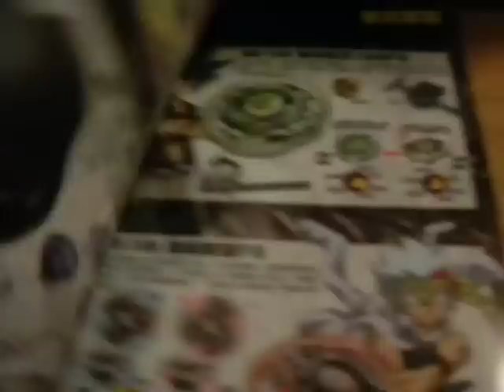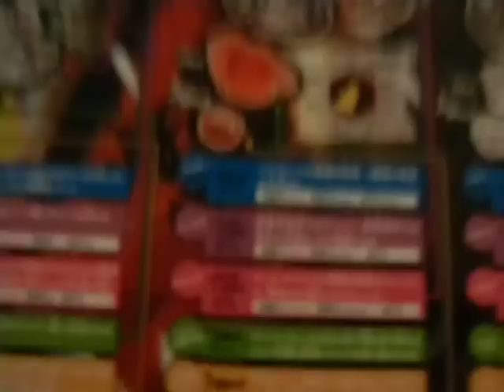爆旋陀螺 鋼鐵戰魂 4D 最強陀螺手3陀螺套裝 Inc. 4D 閃電獨角100RSF